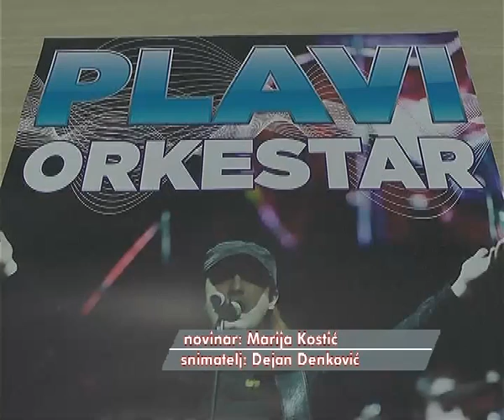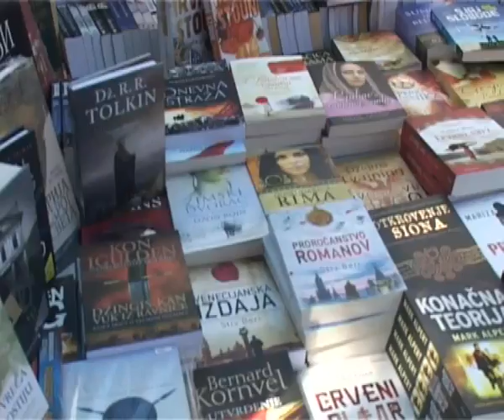BOGAT PROGRAM PIROTSKOG KULTURNOG LETA 22062017